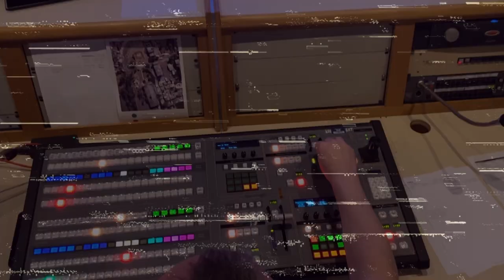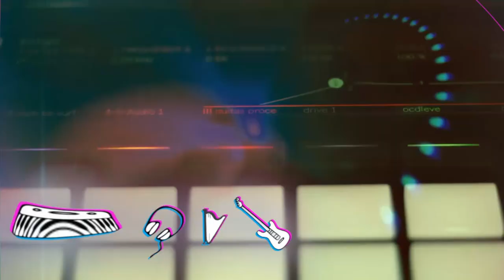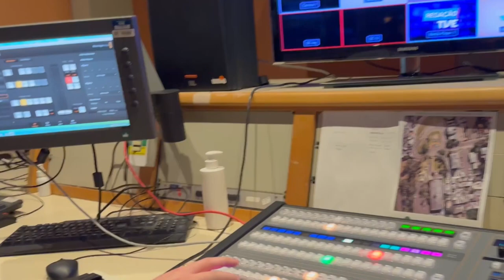TVE 50 anos - Como a gente faz - Filipe Konig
Descubra o segredo por trás das câmeras! Felipe König, que trabalha nos programas “Estação Cultura,” “Radar,” e “Redação TVE,” compartilha os bastidores de sua vida como diretor de imagem na TVE RS. De imagens a emoções, ele constrói a linguagem visual que nos envolve diariamente.

A série “Como a gente faz” é um mergulho no mundo da televisão nos 50 anos de TVE RS!